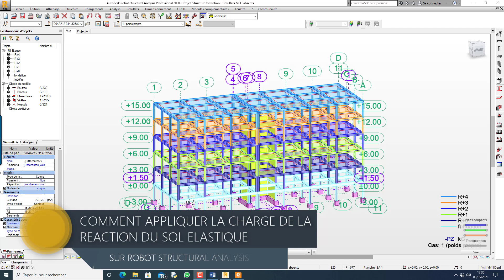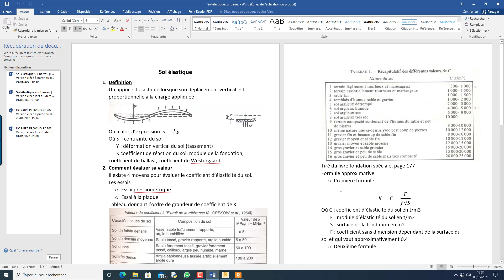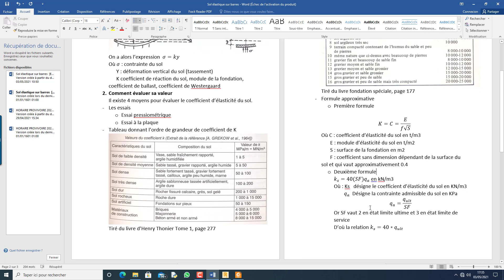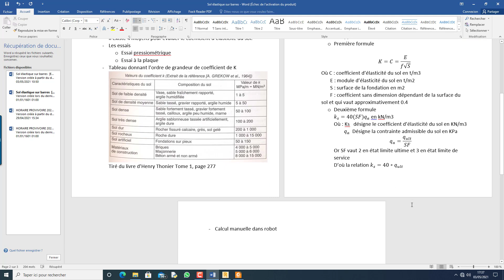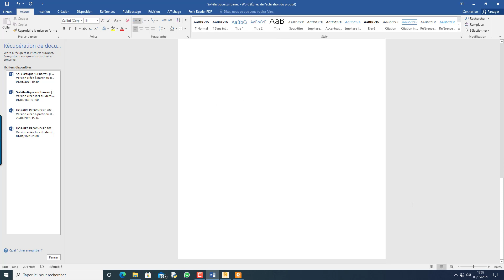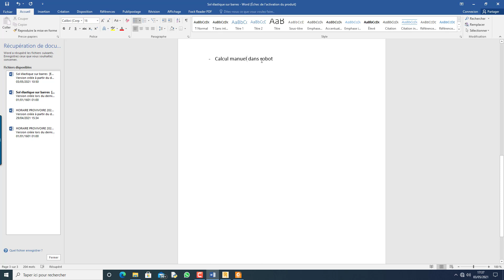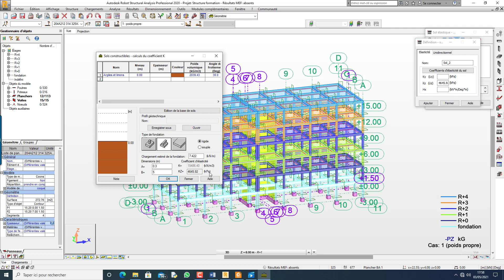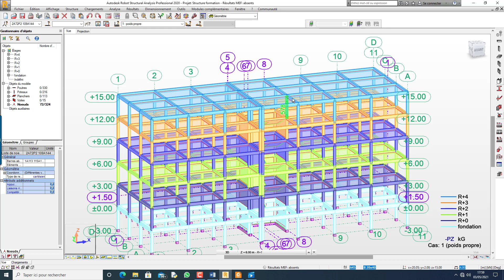TUT0-ROBOT STRUCTURAL ANALYSIS 2021: COMMENT APPLIQUER L'ELASTICITE DU SOL SUR LES BARRES-LONGRINE